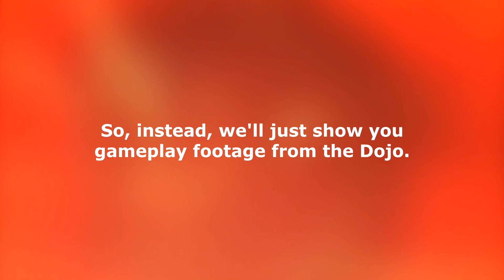The No-Spoiler Vader Immortal: Episode 2 Quest Review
Oculus Store Description:

Continue your journey into the heart of Darth Vader's dark fortress in Vader Immortal: A Star Wars VR Series - Episode II. With the fearsome Sith Lord as your guide, you'll perfect your lightsaber skills against terrifying new enemies, and master the Force as you discover the truth of an ancient mystery beneath the fiery surface of Mustafar. Starring Maya Rudolph, Vader Immortal is a canonical Star Wars experience created by ILMxLAB and Lucasfilm in collaboration with Oculus Studios.

6DOF REVIEWS WEBSITE

Our 6DOF Reviews website has a lot more reviews and features and is a perfect place to stay up to date with Oculus Quest news - You'll find it

QUEST TRAILERS

For the latest Quest game trailers, you can check out our constantly updated playlist

QUEST REVIEWS

QUEST GAMEPLAY VIDEOS

DON'T HAVE A QUEST YET?

OUR FAVORITE QUEST ACCESSORIES

AMVR Quest Grips

AMVR VR Facial Interface

Official Quest Travel Case

Oculus Quest In-Ear Headphones